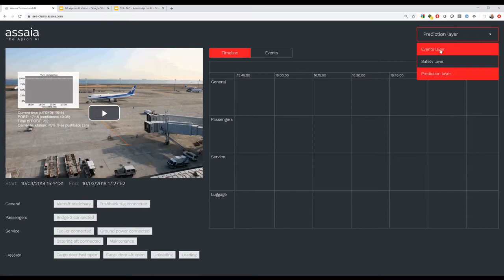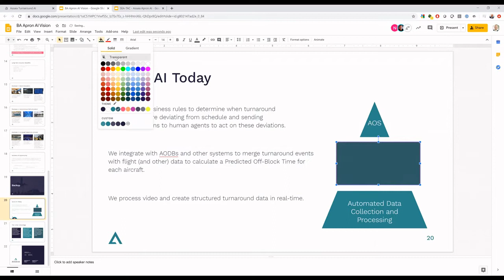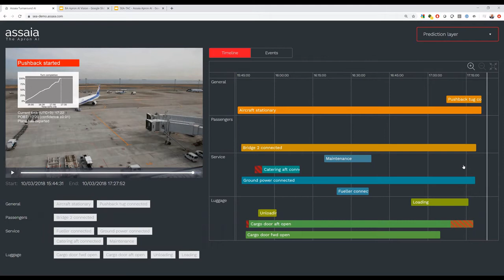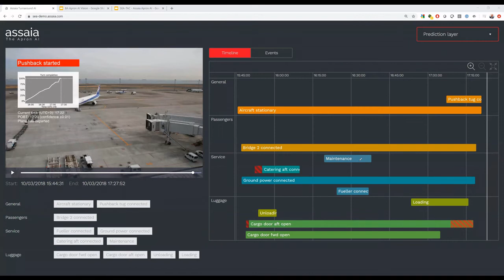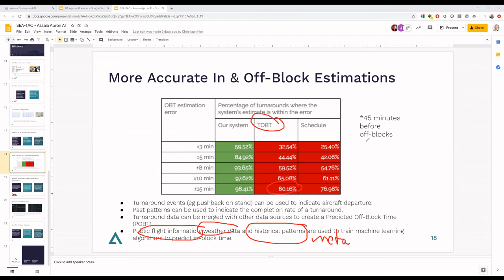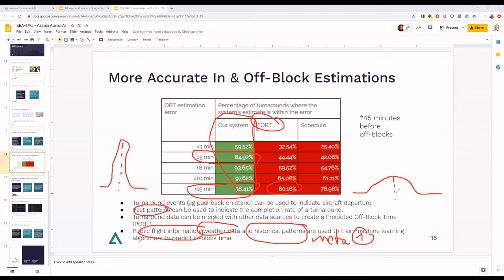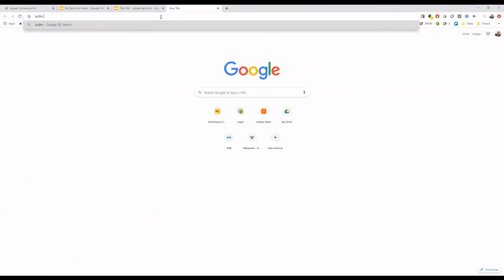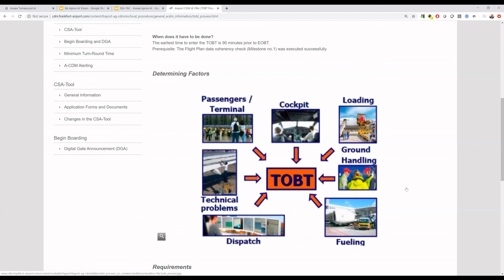Episode 3: Predicted Off-Block Time (POBT) vs. TOBT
Together with Dr. Nikolay Kobyshev, Head of AI at Assaia, we discover how the Apron AI generates precise estimated offblock times, and why these are important for the entire chain of airside operations.